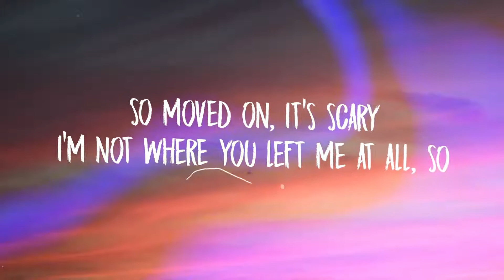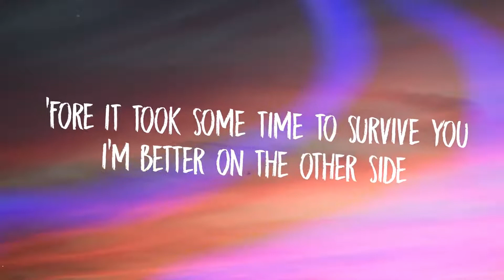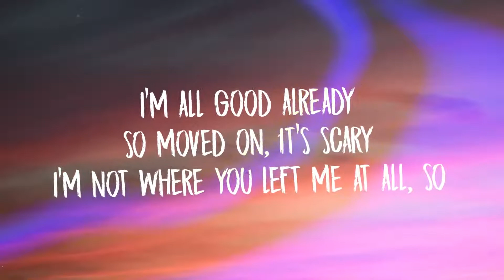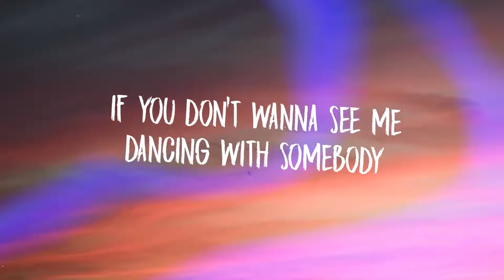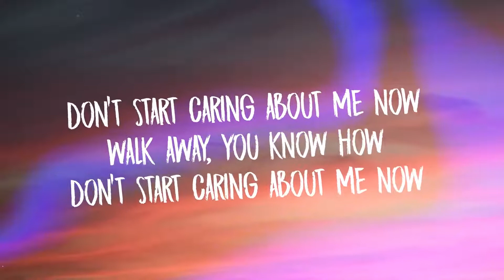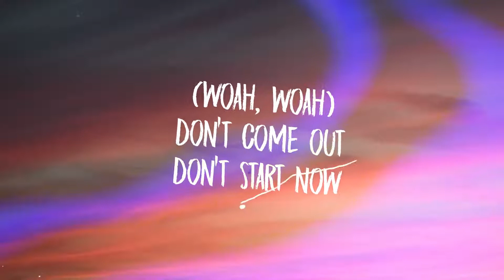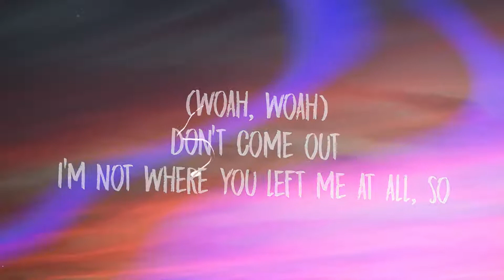Dua Lipa - Don't Start Now(Lyric)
Source: LyricFind

Songwriters: Emily Warren / Ian Kirkpatrick / Caroline Ailin / Dua Lipa